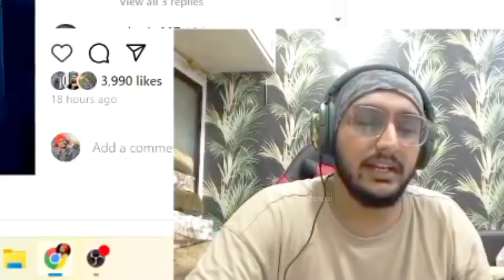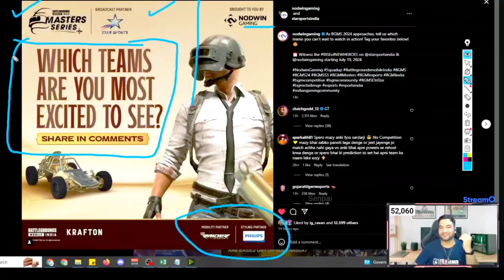Godl Confirm Invite In BGMS If..🔥💛 | Godl Announcement 😳 | Admino + Punk Deadly Duo 😮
Godl Confirm Fan Favourite Invite  In BGMS ?🔥💛 | Godl Announcement 😳 | Admino + Punk Deadly Duo 😮

Source / Credit :- SardarjiYt & Gamezotech 💛

my InstagramI'd:-igc_senpai